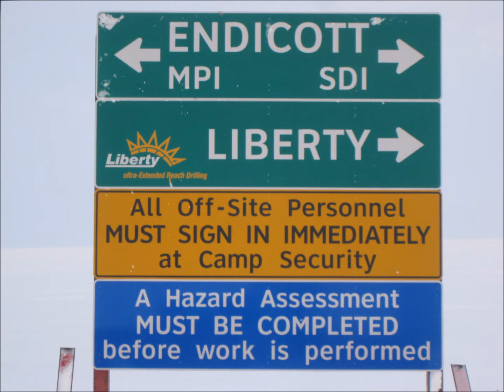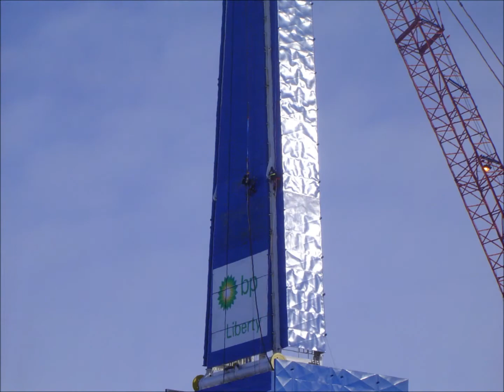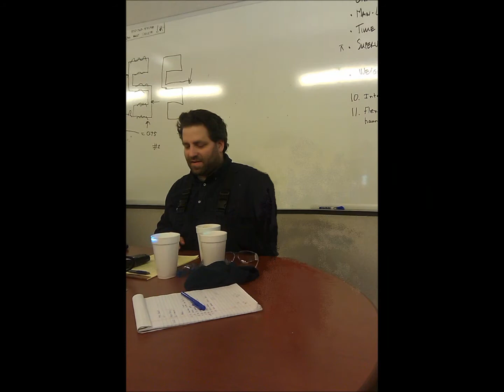Liberty drill rig construction project memories Endicott sdi Prudhoe Bay Alaska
Worlds largest drill rig. Ultra extended reach drilling. Can drill 15 miles sideways. Will be used to drill down about 2 miles and out 8 miles to an oil field  called Liberty